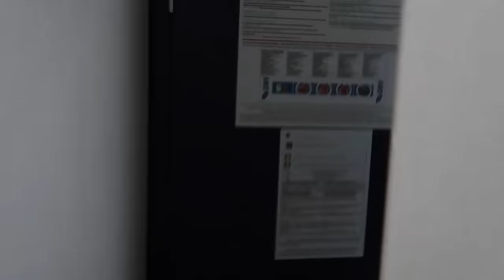XMAS IN ALBANIA 2023🎄 | HAUL & VLOG | UDHETIM PER SHQIPRI 🚢 || SEZ 🇦🇱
📍INSTAGRAM STEISI (steisii.zy )

📍INSTAGRAM ELENI ( elen.zylfo )

Shpresojm që video tju ket pelqyer❤️🇦🇱 shihemi në videon e rradhes